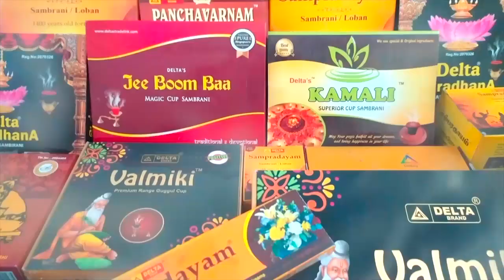2021 வருட கும்பம் ராசி பலன் | Kumbam | New year Rasi palan 2021 | tamil Bulletin